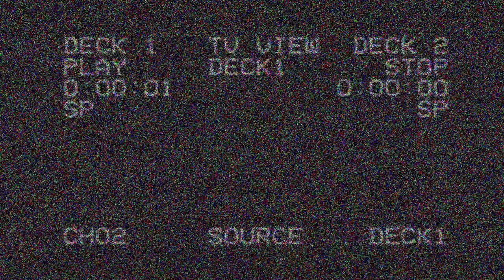The Isle.EVRIMA. ПРОЕКТ APOLLO ENGINEERING. ПЕРВЫЕ ПРОБЛЕМЫ. # 3.